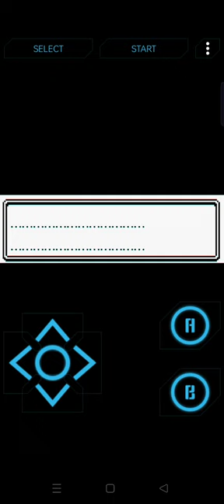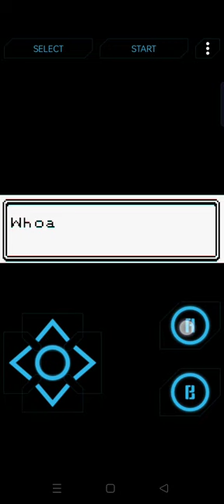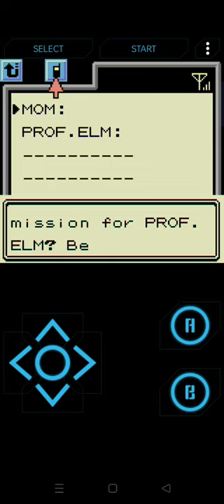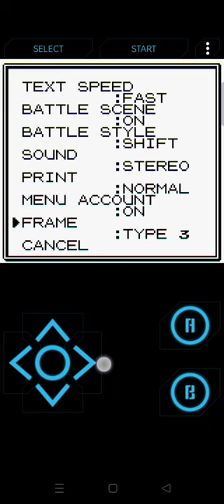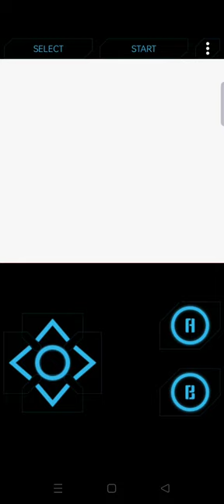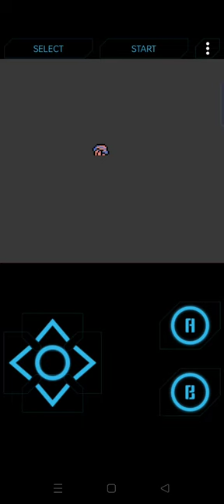OMG🥰🤩 pokemon crystal on my phone, wooooo i love this. pokemon crystal